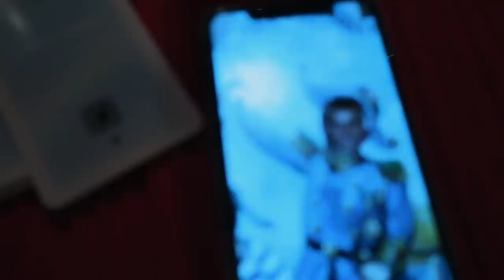JEG SPISER GRISEHALE! *Vlogmas 18*